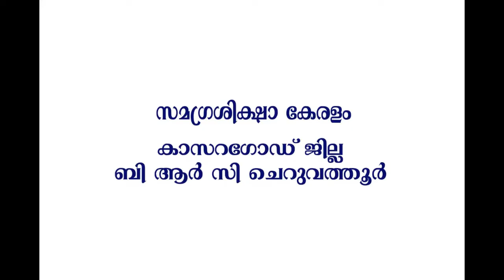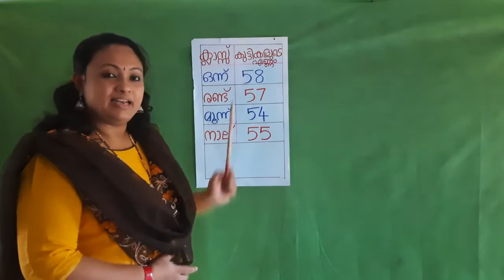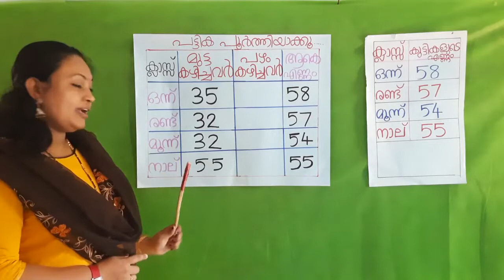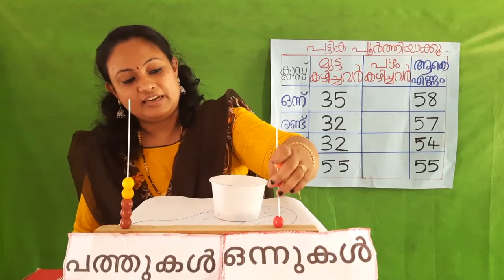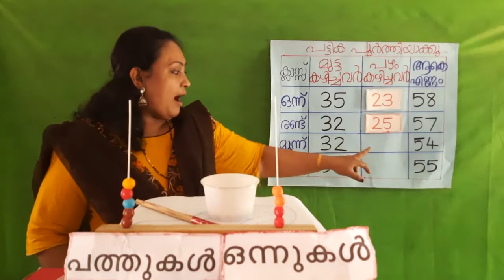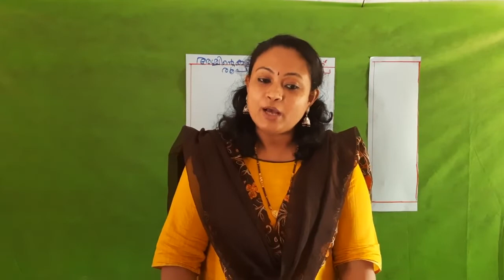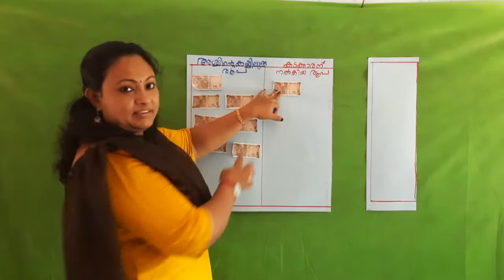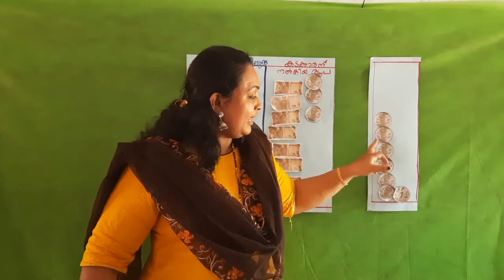STD 2 MATHS UNIT 03 CLASS 19 WHITE BOARDCP